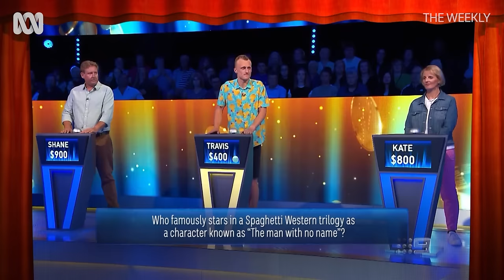Margaret Pomeranz is not a fan of Tipping Point | The Weekly | ABC TV + iview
TV critic Margaret Pomeranz shares her honest review of Channel 9's game show, Tipping Point.

The Weekly with Charlie Pickering is the one show on TV that knows the world is far too serious to be taken too seriously. You give us 30 minutes, we'll give you the week.